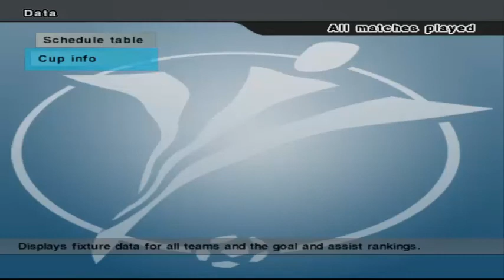PES 6 Eurocopa 2000 # 7 - A Grande Final [PC]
O Campeonato Europeu de Futebol de 2000, mais referido como Euro 2000, foi a 11ª edição do Campeonato Europeu de seleções masculinas de futebol organizado pela UEFA.Teve como anfitriões a Bélgica e os Países Baixos, responsabilidade esta que foi, pela primeira vez, partilhada por duas nações, decorrendo de 10 de junho a 2 de julho. A França, recente campeã do mundo, conseguiu também vencer o seu segundo Campeonato Europeu da história ao vencer, na final, a Itália por 2–1.

Eeee fala galera tudo beleza com vocês ?
Hoje o canal NashGamer começa a EURO 2000 feito em cima do PES6 versão PC.
Espero que vocês curtam bastante os jogos e já aproveita pra deixar aquele like maroto pra fortalecer OK
Chega junto se inscreve e junte-se a Família Nash assim vc vai ficar por dentro de tudo que rola no seu canal de detonados !!
Falou ! ! !